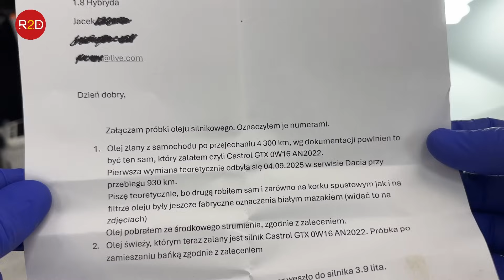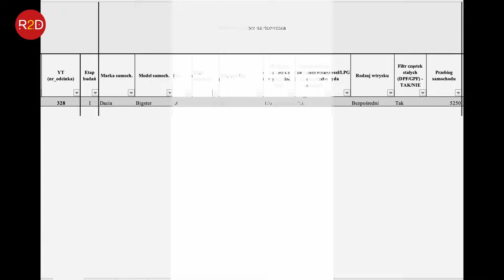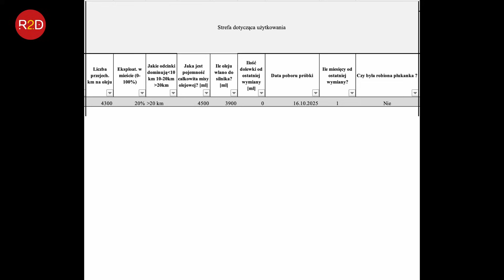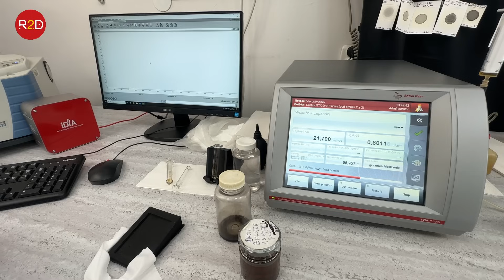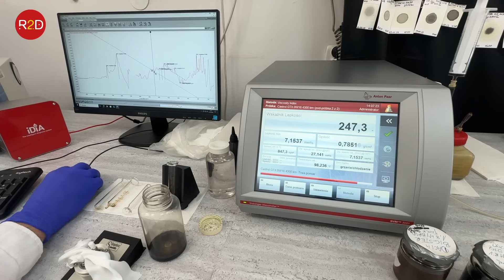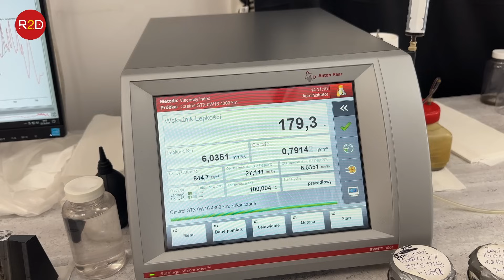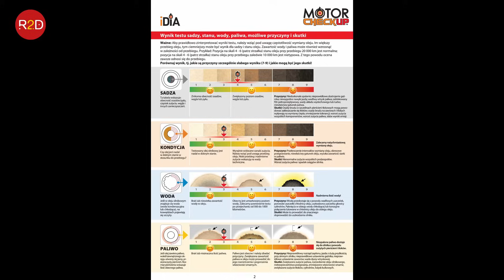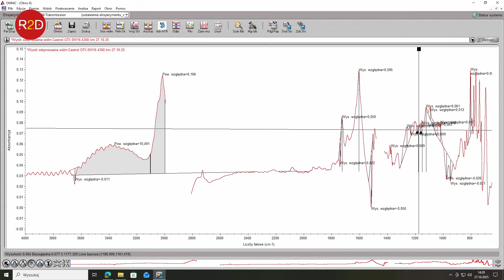Castrol 0W16 po 4300 km – silnik hybrydowy kontra rzeczywistość #328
oraz tutaj